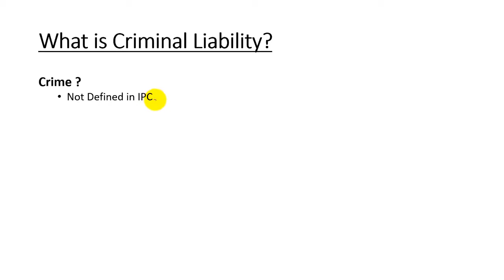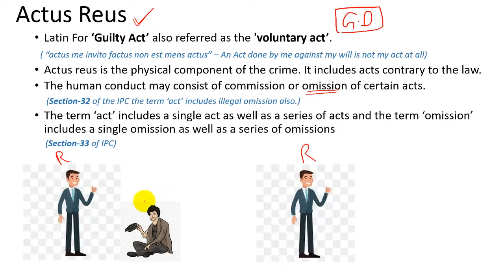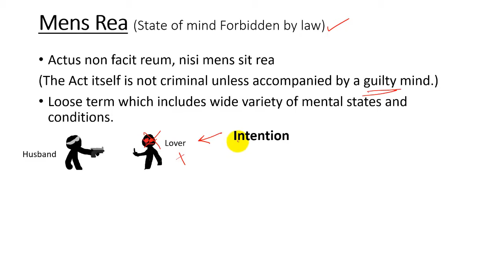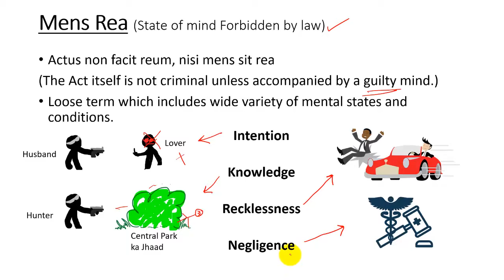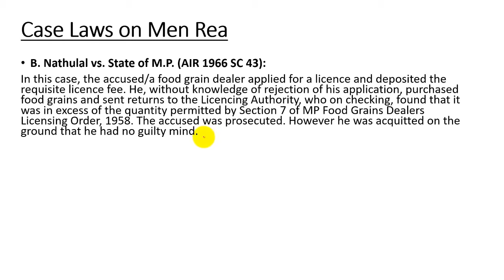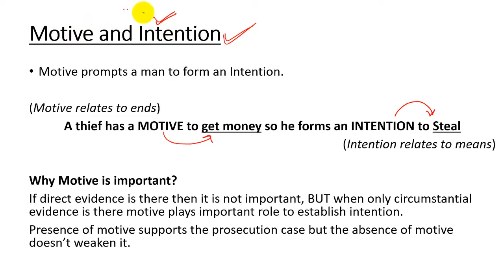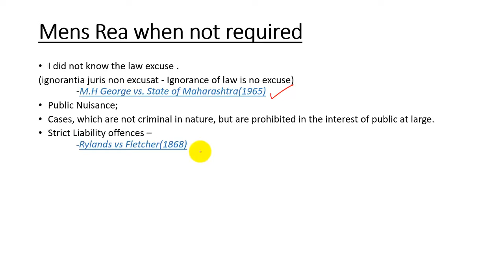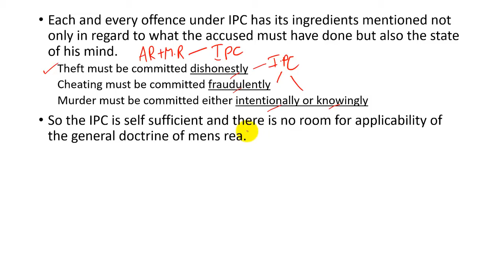Actus Reus and Mens Rea - Indian Penal Code 1860 - UGC - NET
In this video, I discuss Actus Reus and Mens Rea which are the most essential elements of a crime.